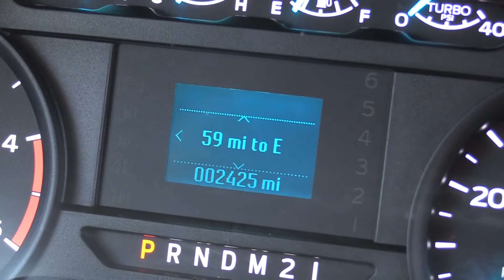NEW 2017 Goshen G Force Shuttle Bus S66437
We always have a huge selection of buses At any given time we may have highway coaches, school buses, shuttle buses, wheelchair buses, commercial buses, activity buses, 4x4 buses, trolleys and more. LAS VEGAS BUS SALES!